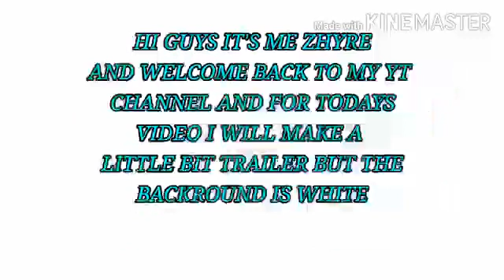Little no face back round trailer (WALA SIYANG VLOG COUNT KASI DI SYA VLOG😊)